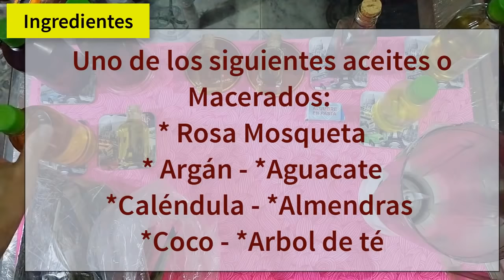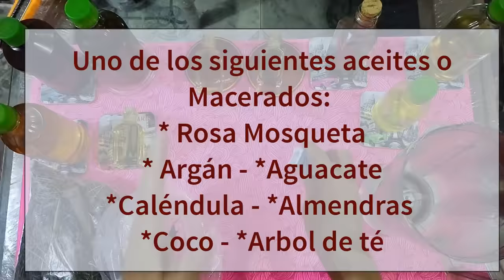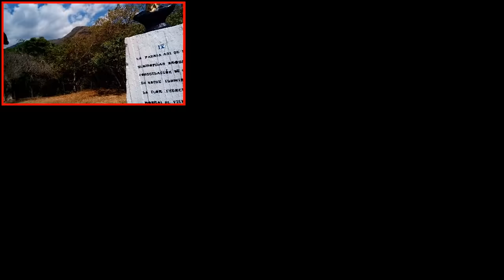Quita 10 años de tu rostro SIN cirugía Antiarrugas Cola de Caballo - Cómo llegar 40 años sin arrugas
Ingredientes: * Piedra alumbre / alumbre en barra 35 gramos - * Frasco de vidrio 250ml -
* Cola de caballo 60 gramos (50% del frasco) * Aceite (Hasta llenar el frasco con la mezcla)

¿Piedra de alumbre?: Es un mineral compuesto de aluminio y potasio en esencia; de origen natural, no contiene alcohol ni perfume u otros compuestos químicos. El uso continuo puede lograr la reducción del nivel de sudoración y problemas relacionados. Es beneficiosa para piel y se puede comprar en herbolarios.
Propiedades:
* Antitranspirante: Eficaz para controlar la transpiración y el mal olor ocasionado por la sudoración.
* Neutraliza el mal olor: Combate la sudoración en los pies, es recomendable su uso en polvo disuelto en agua y dar baños de varios minutos durante varios días seguidos, después se usa 1 día a la semana.
* Cicatrizante: Mejora el proceso de cicatrización de las heridas gracias al aluminio y potasio. Tiene capacidades astringentes o estípicas, es capaz de provocar sequedad en los tejidos donde se aplica. Gracias a esto, reduce la cantidad de secreciones que se generan en la piel y mejora la cicatrización. Al usar sobre la piel, ayudar a la cicatrización, favorece la reducción de la inflamación. Es recomendable aplicarla después del afeitado o la depilación. En las heridas o irritación de poros, calma la piel y mejora su estado después de la depilación.
Otras propiedades: Alivia lesiones provocadas por el acné; el uso de la piedra de alumbre puede ayudar a reducir esta inflamación, de esa forma se podrá ayudar a tratar y prevenir este problema.
Recomiendo aceites vegetales de producción ecológica, ya que no contienen aditivos, donde las plantas hayan sido cultivada sin pesticidas, ni fertilizantes tóxicos.
1. Aceite de Argán: Uno de los mejores antioxidante para la piel; es uno de los más cotizados y mejor valorados, es excelente para pieles maduras. Es capaz de combatir los radicales libres para retardar la oxidación y degeneración de los tejidos.
Su propiedad antioxidante se la otorga la vitamina E, puede contener 50 veces más vitamina E que el aceite de oliva; al aplicarlo directamente sobre la piel, ayuda a conservar y recuperar su elasticidad y vitalidad.
2. Aceite de Coco: Suavidad para piel y cabello. Es muy utilizado en cosmética y aromaterapia, ya que combina genial con otros tantos aceites esenciales vegetales. Es tonificante, protege y suaviza tanto la piel como el cabello; También es un excelente aceite de masaje. No es recomendado para pieles o cabellos grasos, pero irá genial la pieles o cabellos secos.
3. Aceite de Almendras: Nutrición y delicadeza. Es un aceite excelente y el preferido por la mayoría de aromaterapeutas y quiromasajistas ya que su textura es suave y ligera, es apto para todo tipo de piel, en especial las delicadas. Es una fuente extraordinaria de vitaminas y minerales y está indicado para pieles con dermatitis, grietas o quemaduras.
4. Aceite de Rosa de Mosqueta: Cicatrices y estrías. El aceite de rosa de mosqueta es uno de los mejores cosméticos naturales, y además uno de los más utilizados.
Es muy rico en ácidos grasos esenciales poliinsaturados: 41% ác. linoleico (Omega 6), 39% ác. linolénico (Omega 3) y un 16% ác. oleico (Omega 9). Estos ácidos grasos son muy nutritivos para la piel, directamente relacionados con la regeneración de los tejidos.
Previene la aparición de arrugas y estrías (por lo que es muy común utilizarlo durante el embarazo o dietas de adelgazamiento rápido), y también ayuda a curar y reducir las cicatrices, como por ejemplo las marcas que derivan del acné.
5. Aceite puro de Caléndula: Psoriasis, dermatitis y manchas en la piel. Es una planta extraordinaria y su aceite es de los más utilizados en la cosmética especializada en pieles infantiles. Trata de todo tipo de dermatitis, eccemas, psoriasis, quemaduras, irritaciones alérgicas, picaduras y várices o venitas rotas; da muy buenos resultados en el tratamiento de manchas en la piel producidas por el sol o edad. Al ingerir en pequeñas cantidades trata problemas de fertilidad producidos por los quistes ováricos.

.. Links de interés:
👊💪 “No hay nada más fuerte en el mundo que el corazón de un voluntario” Dalai Lama.
- para ver fotos y más cosas -
😉😉 Gracias Att DuckEdwin 😉😉